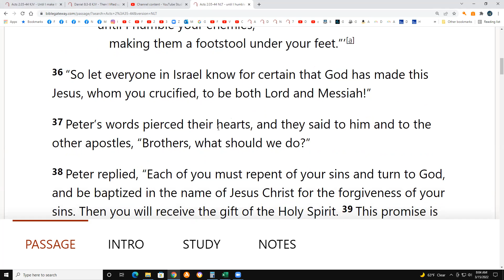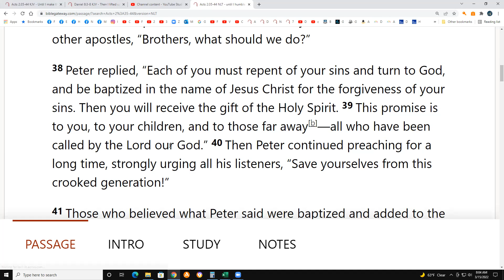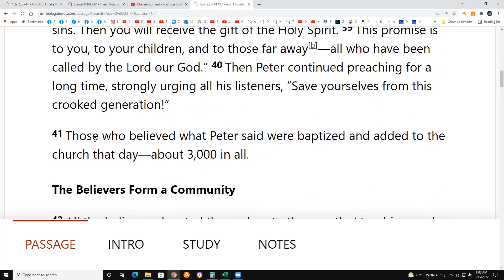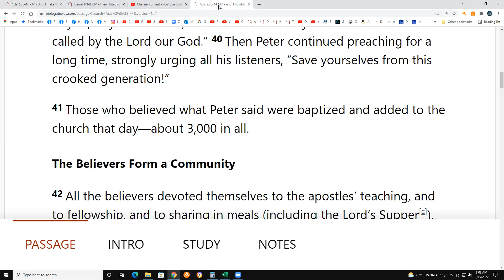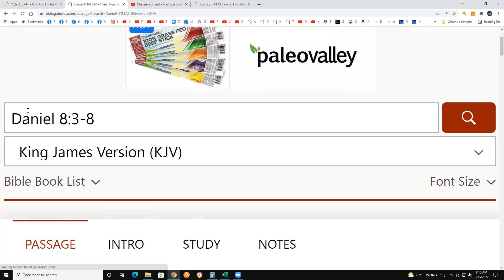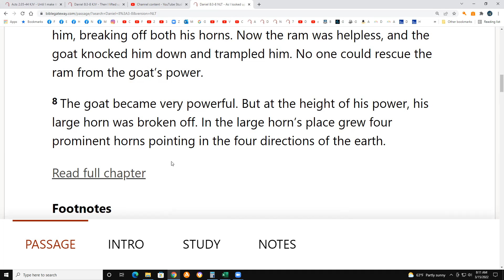Acts 2:35-44 & Daniel 8:3-8